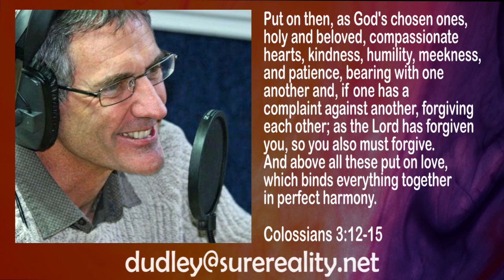#194 The Reality Bible Special with Peter Jenkins What is the Church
"Join us for The Reality Bible Special with Past Peter Jenkins on the next The Reality. Peter and I will be asking the question, what is the Church? We’ll discover that the true church is not an ornate building built as a spiritual home for the people who worship God. The true Church is comprised of those who know Jesus as Lord and seek to serve him in unity. The Church is the Body of Christ and, like the human body, each body part has a unique part to play."

THESE RADIO PROGRAMMES HAVE BEEN MADE POSSIBLE BY KIND DONATIONS OF SURE REALITY VISION PARTNERS.

Frontline Cleaning, specialists in commercial & domestic cleaning